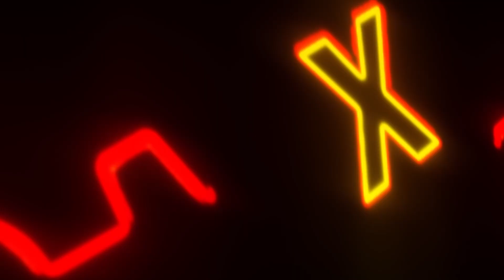Mix Gin & Tonic using GSM Premium Gin with Luis Manzano and Engineer AJ Almacen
Mix Gin & Tonic using GSM Premium Gin with Engineer AJ Almacen
Ingredients:
• 30ML GSM Premium Gin
• 90ML Tonic Water
• 1 Piece Lemon Wedge
• Glass full of ice

Recipe:
1. Pour 30ML GSM Premium Gin in glass full of ice
2. Add 90ML Tonic Water
3. Add lemon wedge - No need to squeeze the lemon as it will make the mix bitter
4. Stir well

The G-MIX HOME BAR KIT is available in SM, Robinsons Supermarket, Robinsons Easymart, Shopwise, and LazMart.

Ginebra San Miguel is a popular and iconic brand of gin in the Philippines. It is produced and manufactured by Ginebra San Miguel, Inc., which is a subsidiary of San Miguel Corporation, one of the largest and most diversified conglomerates in the Philippines.

Here are some key points about Ginebra San Miguel:

History: Ginebra San Miguel has a long and storied history, dating back to its establishment in 1834. It is considered one of the oldest spirits brands in the Philippines.

Product Line: The brand is well-known for its flagship product, Ginebra San Miguel Gin. It is a clear, distilled gin that is often referred to as "GSM" or simply "Ginebra" by locals. The gin is made from sugarcane alcohol and a unique blend of botanicals.

Iconic Bottle: Ginebra San Miguel is often recognized by its distinctive and iconic green bottle. The design has become synonymous with the brand and is easily identifiable on store shelves.

Cultural Significance: Ginebra San Miguel holds cultural significance in the Philippines and is often associated with social gatherings, celebrations, and traditional Filipino events. It has become a part of Filipino drinking culture.

Variants: Over the years, Ginebra San Miguel has introduced various variants to cater to different preferences. Some of these include Ginebra San Miguel Premium Gin, Ginebra San Miguel Flavored Gins (with flavors like citrus and pomelo), and Ginebra San Miguel Anejo.

Endorsements: Ginebra San Miguel has been associated with various endorsements and advertising campaigns, featuring popular local personalities. These campaigns often highlight the brand's connection to Filipino culture and camaraderie.

Limited Editions: The brand has also released limited edition bottles and packaging, sometimes in collaboration with artists or to commemorate special occasions.